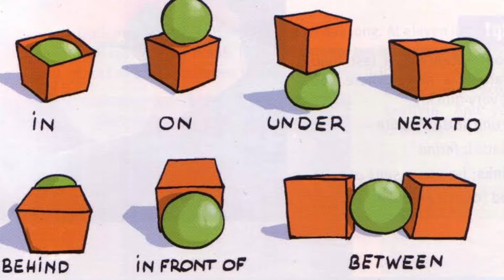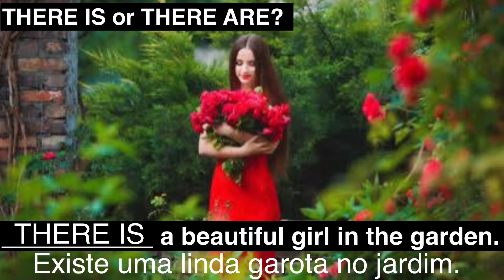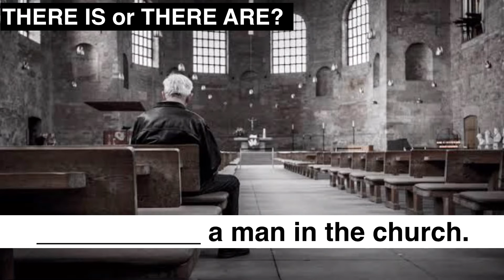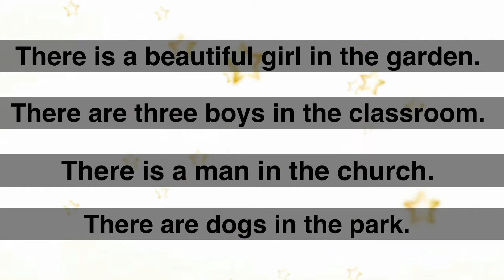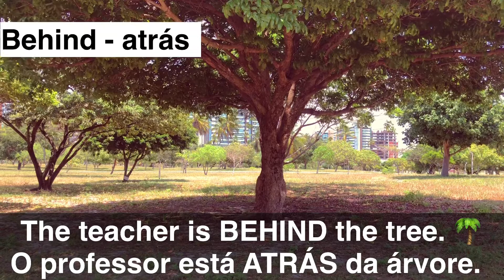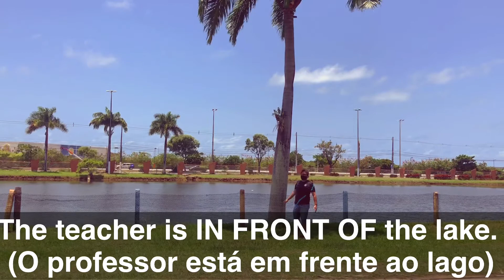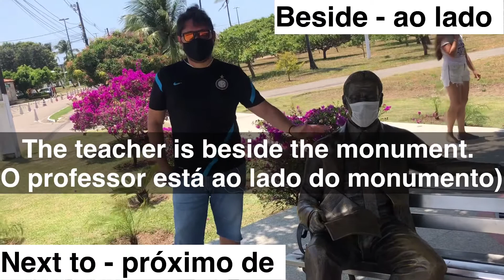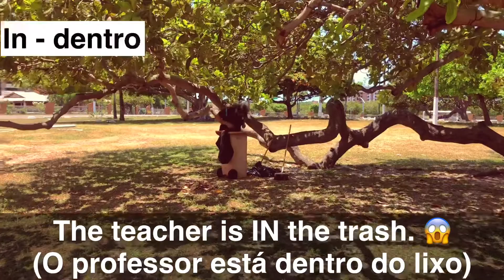Aula de Inglês 4° e 5° Ano - Review THERE + TO BE / Prepositions of Place.